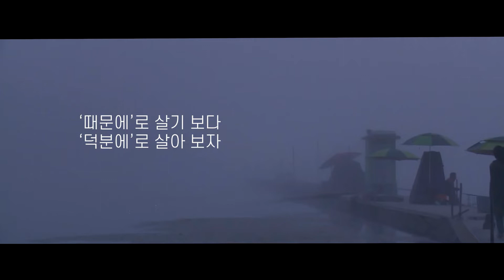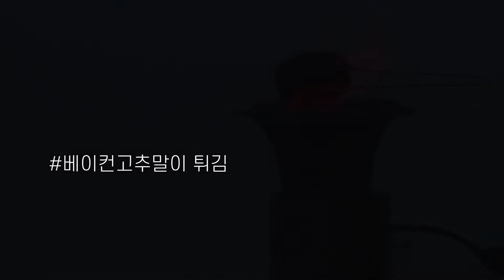[제철미가] 베이컨고추말이 튀김